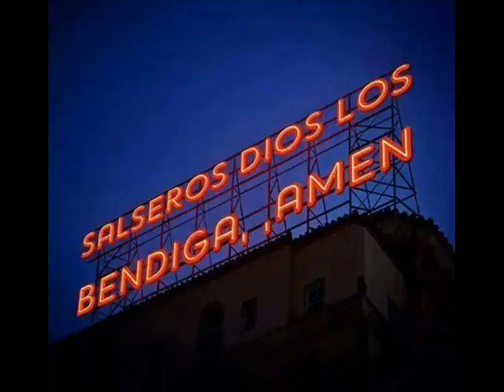GUARISIGUARA SALSA BONFANTE